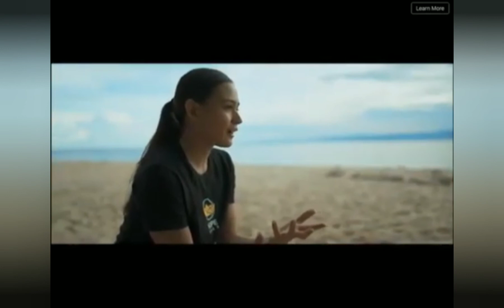Pauline Amelinckx the Next Miss Universe Philippines 2020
The strongest Miss Universe Philippines 2020 candidate. Pauline hails from the city of Bohol in Philippines. She is well-experienced model and is also a beauty queen who has won many hearts with her charming personality and her beauty, also with that she has also not back out in winning many titles.